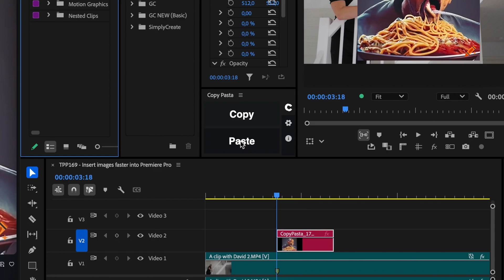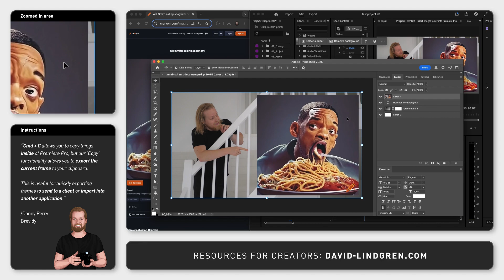Insert images faster into Premiere Pro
What if you could take any image from the internet and move it straight into Adobe Premiere Pro without having to save it first. Well, now you can, and I will show you how.

First, go to the website Brevidy.pro who btw have great time-saving tools that I’ve done separate tutorials about that I will link at the end, but we are going to click on the text “Copy Pasta” in the top menu.

Here, you can download a tool, completely for free, no trials or hidden costs, and then you just follow the steps that will pop up once you click “Download” and then you can find the tool inside Premiere Pro by going up to the menu and clicking Window → Extensions → Copy Pasta.

And all you have to do now, is to copy any image from the internet, and then go to Premiere Pro and click “Paste” inside the “Copy Pasta” window.
But also, you can click “Copy”, which (compared to Cmd + C) will export the current frame, in the Program window, to your clipboard which can be helpful when you for example are creating thumbnails, because now you can head over to another software, like Photoshop, and click paste to paste that frame directly into Photoshop.